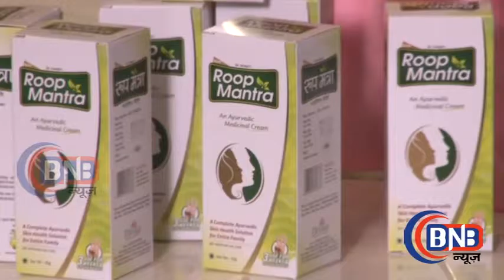salman actress Preity Zinta At Brand Ambassador Of Face Cream ROOP MANTRA